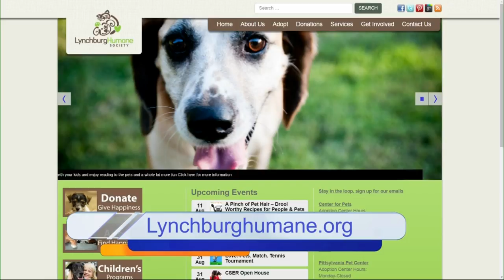Clear the Shelters: Lynchburg Humane Society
WSLS 10 is working with local animal shelters to help Clear the Shelters-- find out more about the Lynchburg Humane Society. Plus, details on this weekend's Clear the Shelters event happening at shelters across Southwest Virginia.